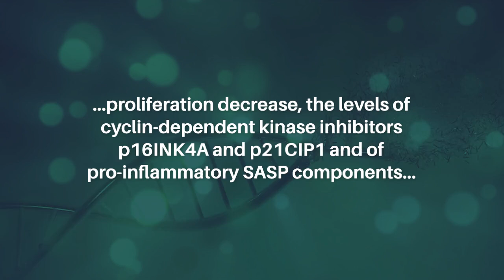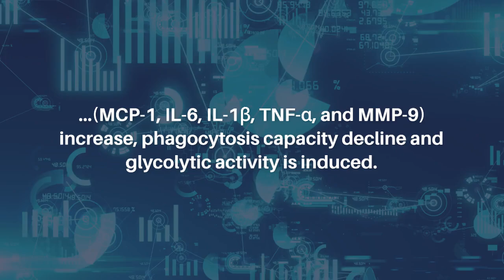New Model to Study Macrophage Aging Mechanisms | Aging-US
Aging-US published this research paper on October 3, 2024 in Volume 16, Issue 19, entitled “A new model and precious tool to study molecular mechanisms of macrophage aging" by researchers from Sorbonne Université, CNRS UMR 8256 Biological Adaptation and Ageing (B2A), INSERM U1164, Institut de Biologie Paris Seine (IBPS), Paris 75005, France; INSERM U1148, Laboratory for Vascular and Translational Sciences (LVTS), Université Sorbonne Paris Nord, Bobigny 93000, France; Sorbonne Université, CNRS, Institut de Biologie Paris Seine (IBPS), Plate-forme Ingénierie des Protéines et Synthèse Peptidique, Paris 75005, France.

Abstract

The accumulation of senescent cells, characterized by a senescence-associated secretory phenotype (SASP), contributes to chronic inflammation and age-related diseases (ARD). During aging, macrophages can adopt a senescent-like phenotype and an altered function, which promotes senescent cell accumulation. In the context of aging and ARD, controlling the resolution of the inflammatory response and preventing chronic inflammation, especially by targeting macrophages, must be a priority. Aging being a dynamic process, we developed a model of in vitro murine peritoneal macrophage aging. Our results show that macrophages cultured for 7 or 14 days exhibit a senescence-like phenotype: proliferation decrease, the levels of cyclin-dependent kinase inhibitors p16INK4A and p21CIP1 and of pro-inflammatory SASP components (MCP-1, IL-6, IL-1β, TNF-α, and MMP-9) increase, phagocytosis capacity decline and glycolytic activity is induced. In our model, chronic treatment with CB3, a thioredoxin-1 mimetic anti-inflammatory peptide, completely prevents p21CIP1 increase and enables day 14 macrophages to maintain proliferative activity.

We describe a new model of macrophage aging with a senescence-like phenotype associated with inflammatory, metabolic and functional perturbations. This model is a valuable tool for characterizing macrophage aging mechanisms and developing innovative strategies with promising therapeutical purpose in limiting inflammaging and ARD.

Keywords - aging, macrophage, inflammation, senescence, thioredoxin-1 mimetic peptide

About Aging-US